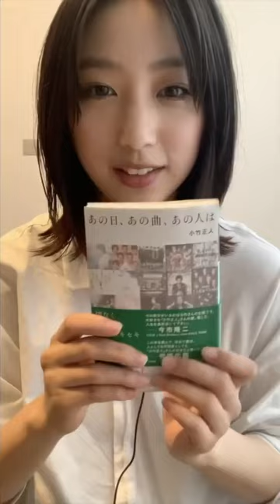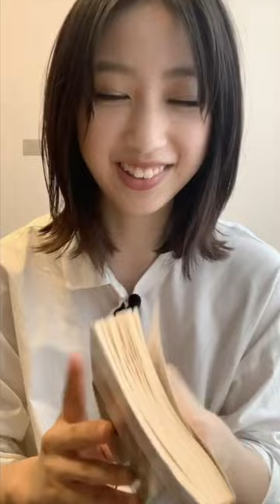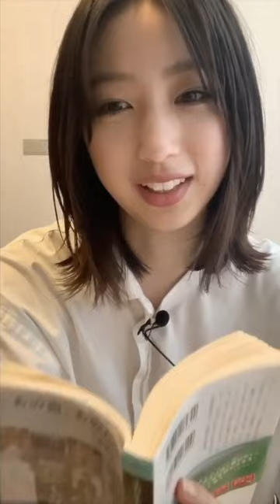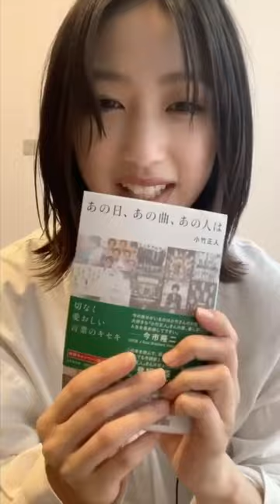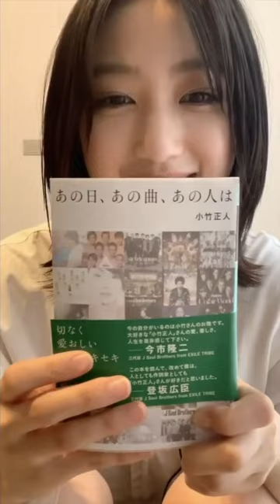E-girls Flower 坂東希☆INSTARADIO① 小竹正人さんのこと 20200513